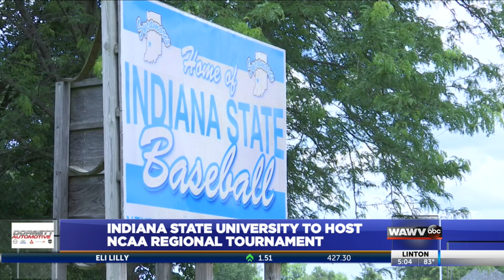INDIANA STATE UNIVERSIT TO HOST NCAA REGIONAL TOURNAMENT